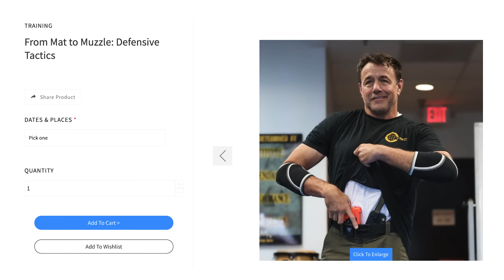How to Survive a Fight & the BEST place to Conceal Carry!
John Lovell squares off with renowned martial arts and self-defense expert Sifu Alan Baker! Today's knowledge share covers how to stay "ahead of time" when a fight goes to the ground, tips to increase your survivability when an assailant pulls a knife and the best place to carry concealed.

Train w/ Alan!

and then download at app stores everywhere. iPhone, Android, Amazon, Apple TV etc.